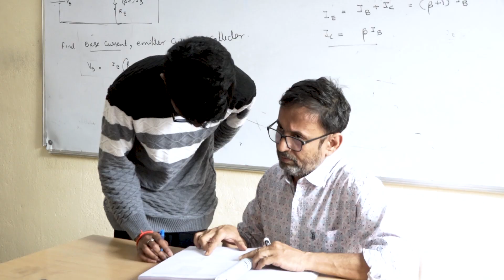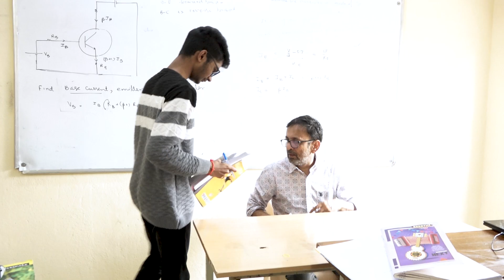Pranay Sai Mukesh Scored 99.996 Percentile in JEE Main 2025 | Learn His Winning Approach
📢JEE Advanced 2025 Question Paper Solutions with Answer Key 👉 JEE Mains 2025 Paper Solutions Watch how Pranay Sai Mukesh secured an outstanding 99.97 percentile and 295/300 marks in JEE Main 2025! In this video, he shares his preparation strategy, key study tips, and approach that helped him excel. Get inspired and learn from a top scorer!

📝Fill Google form for Accurate Analysis📝🛑Know your JEE Main Rank vs Percentile

🔥📞Request a Call Back from our Expert for any Career Guidance related help, Please Fill out the Form